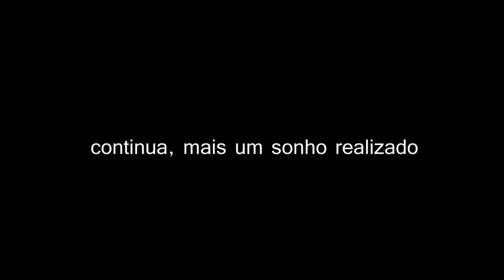Escapamento Esportivo duplo no Polo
Mais um video na area galera espero que curtam , bora deixar os like e compartilhar, e depois de andar muito finalmente achei um carinho muito gente boa que conseguiu colocar meu escapamento slc fiquei muito feliz trampo do tio de qualidade , alem de ser muito gente boa slc

► Carro : VOYAGE QUADRADO ANO 85